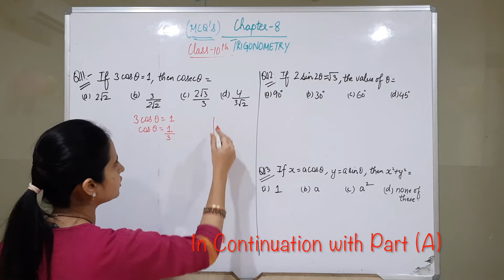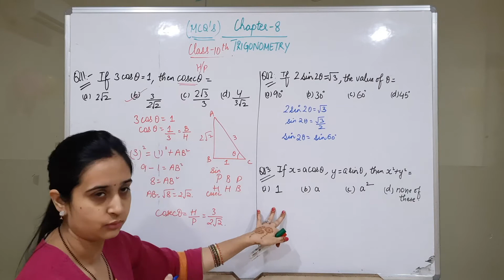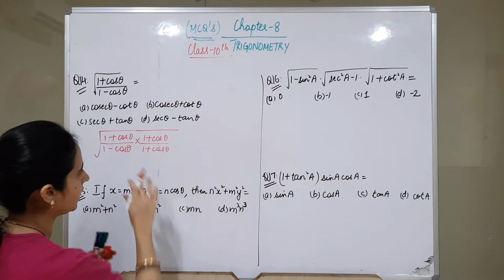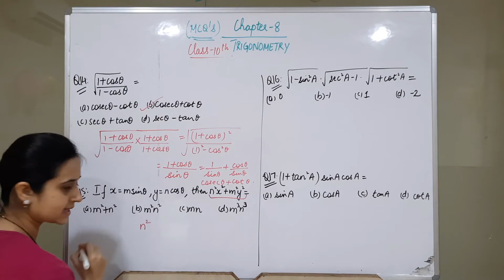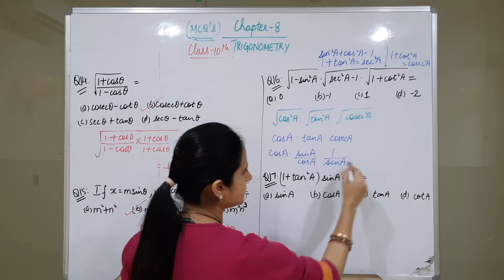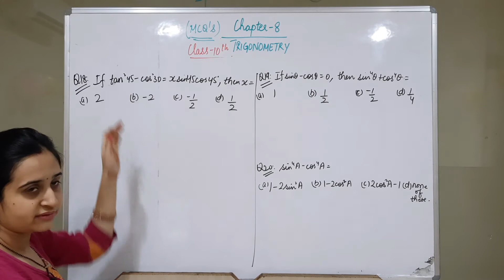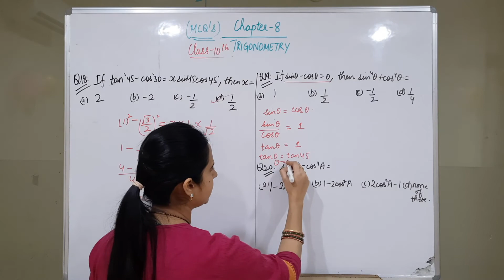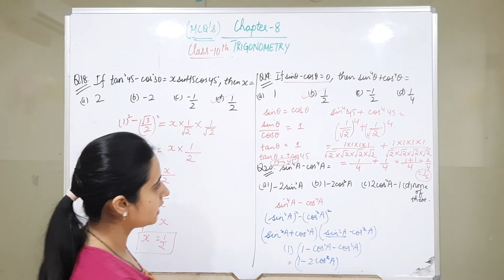Trigonometry || Class 10th Chapter 8 Part (B) || MCQ's || New Syllabus 2020-21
• 100percent maths is a channel which will provide you with all the topics of maths of 9th and 10th class with detailed explanation, easy methods and fully solved.

This video is about 20 important multiple choice questions (MCQ'S) For Chapter 8 Trigonometry class 10th according to new syllabus 2020-21. Various Variety of questions are solved in order to clear the concept